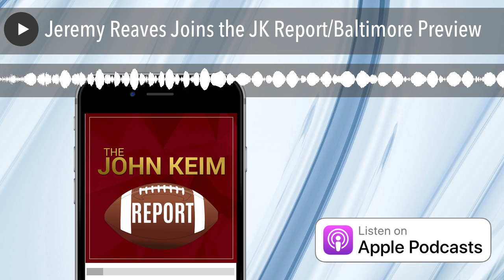Jeremy Reaves Joins the JK Report/Baltimore Preview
John talks to Commanders special teams star Jeremy Reaves at Commanders training camp. Plus a review of the final practice before the preseason game against Baltimore.

Get $5 off any ticket to the largest zip line/ropes course in the country. The Adventure Park in Sandy Spring, MD.

The Adventure Park at Sandy Spring Friends School - Homepage (sandyspringadventurepark.org)